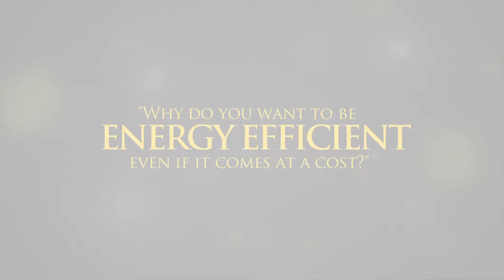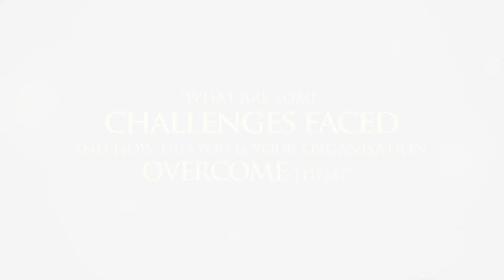EENP Awards 2012 - All Winners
Eight organisations, two public sector agencies, as well as two individuals were recognised for their efforts in implementing energy efficiency improvement programmes to reduce energy wastage and improve energy efficiency at the second EENP Awards Ceremony which was held in the evening of 18 September 2012.